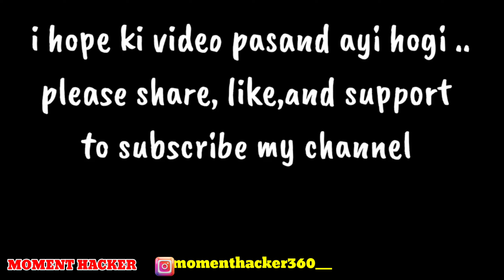विश्रामपुरी 😃 CRICKET 2022 😱 public reaction ❣️||2 लाख prize